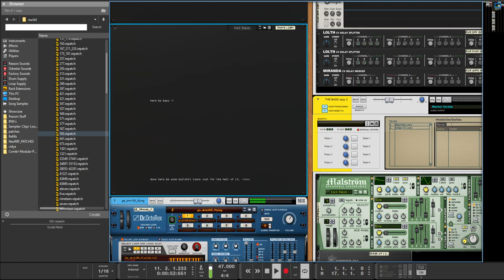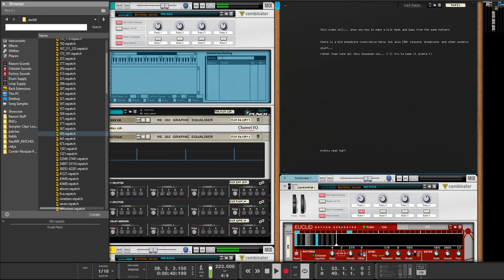Destruct Episode 3 | Fractal High BPM Kick-Bass Synchronization [in-rack commentary]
Rose Red Flechette - Reason 11 - Kick-Bass fractal trans-BPM pattern synchronization (no audio commentary - commentary in-rack - full screen highly recommended)